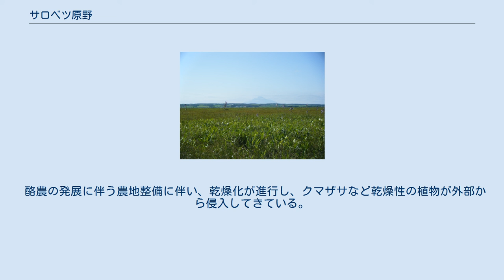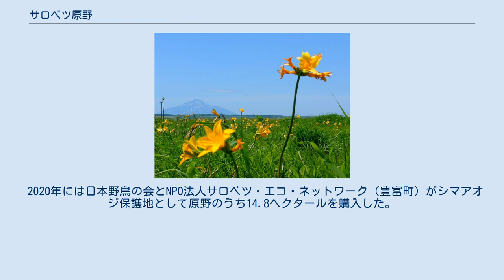サロベツ原野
パンケ沼と利尻富士。
サロベツ原野の湖沼は泥炭地から滲出した鉄分を含み、赤く濁っている サロベツ原生花園と利尻富士（2009年8月） サロベツ原野（サロベツげんや）は、北海道北部（道北）にある豊富町と幌延町の海岸線沿いに広がる湿原である。
 宗谷丘陵南西側に位置する湿原であり泥炭地。
独特の植生が豊富に見られることから、一部の区域は特にサロベツ原生花園と呼ばれることもある。
東西8km、南北27kmで、面積は216平方kmにも及ぶ広大な湿原である。
2005年11月8日にはラムサール条約に登録された。
 上サロベツ原野と下サロベツ原野に分かれ、後者は利尻礼文サロベツ国立公園の特別保護地区であり、ペンケ沼、パンケ沼といった沼地が点在する。
泥炭性の低湿地であり、海岸砂丘とその背後にある宗谷丘陵によって阻まれた潟湖が、泥炭による長い堆積作用によって形成された。
日本国内の泥炭地としては石狩平野や釧路平野に次ぐ広さである。
 国指定サロベツ鳥獣保護区（集団渡来地）に指定されている（面積2,560ha、全域が特別保護地区）。
また環境省により、日本の重要湿地500のひとつに指定され保護されている。
 地元の主産業は酪農で昭和30年代に畑作からの転換が進んだ。
観光施設として豊富町内にサロベツ湿原センター（みやげ物売場、食事施設併設）が、幌延町内に幌延ビジターセンター（近隣に無料展望台あり）がある。
 日本の秘境100選の一つに数えられる。
 アイヌ語の「サラオペッ（サロペッ）」もしくは「サラオマッペッ（サロマペッ）」、「サラペッ」に由来し、いずれも「芦原・にある・川」の意である。
 その種類は100種以上にも及び、以下のような花が初夏〜初秋にかけて見られる。
 以下のような動物が見られる。
 酪農の発展に伴う農地整備に伴い、乾燥化が進行し、クマザサなど乾燥性の植物が外部から侵入してきている。
また、農地化に伴う泥炭地からの放水路の開削などに伴い、湿原の水位も低下してきている。
 湿原保護の機運が高まり、放水路への地下水の流出を防ぐ取り組みが、地元や国の連携下、実施されるようになった。
 自然再生事業が盛んに取り組まれているが、泥炭の形成は1年間に1mmという非常にゆっくりとしたものであり、湿原の再生には長期間を要する。
 2020年には日本野鳥の会とNPO法人サロベツ・エコ・ネットワーク（豊富町）がシマアオジ保護地として原野のうち14.8ヘクタールを購入した。